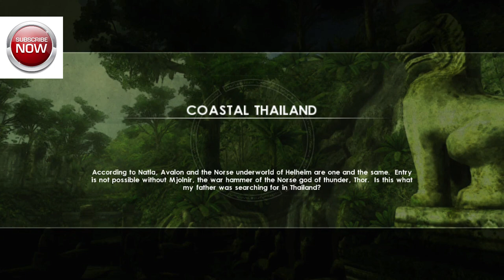TOMB RAIDER UNDERWORLD ESCAPING A EXPLODING SHIP